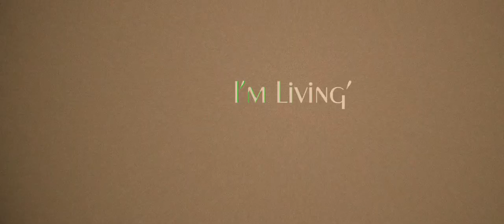Frank Bank - I'm Livin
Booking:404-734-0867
FRANK BANK – MR. VERSATILE